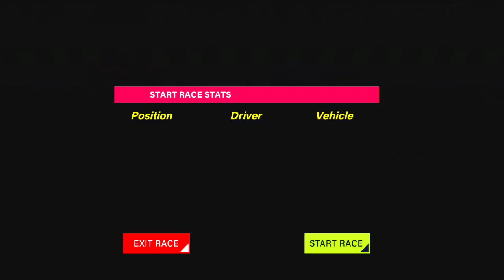Car racing achha game | car wala game | gadi wala game | super car track racing 3d | गाड़ी वाला गेम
👉 इंडियन गेम चैनल : Gaming Channel About All Types of Android And IOS Games, Walkthrough Gameplays And Much More...

VIDEO EDITOR - KINEMASTER PRO+ GOLD EDITION
SCREEN RECORDER- STOCK RECORDER, DU SCREEN RECORDER
MIC - BOYA M1+MAONO AU-100
DEVICES- POCOPHONE F1
SECOND DEVICE - iPhone 11
HEADPHONE- BOAT ROKERZZ 255 PRO
CAMERA - CANON 200D